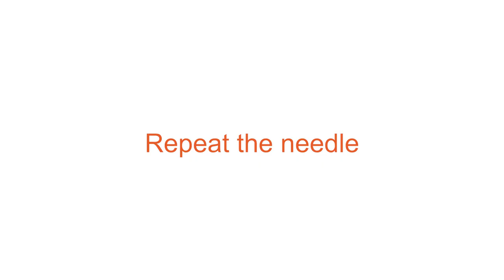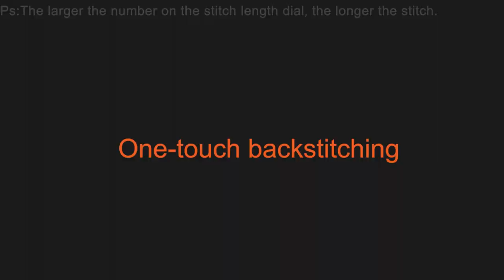FEIYUE FYe310 sewing machine stitch guide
Learning sewing stitches